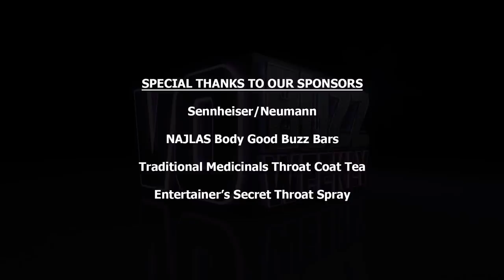Eric Poole PT1 - The Facts About TV & Radio Promo Announcing For Voice Over Actors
Chuck & Stacey happily welcome the amazing Eric Poole to VO Buzz Weekly. Eric is the co-founder and managing partner of Second Sense Creative Production Company, and former VP of Radio and Marketing Promotions at FOX. He’s won more than 40 Clio and Promax awards and is a published author.

In this epic interview, Eric talks about the daily operations at Second Sense Creative that involves writing, casting, recording and producing promo and commercial projects. He shares some of the things he loves about his work and some of the biggest challenges he faces.

Eric discusses the differences in tone and delivery between a radio promo read and a TV promo read, stresses the importance of being a skilled actor and storyteller and what he feels makes a promo read great.

He tells a story about voice actor Chris Corley to illustrate his point about being nice and gracious to everyone you meet along the way in your career. Eric answers what he’s learned from modeling his former bosses and offers solid advice to talent about professionalism.

He gives his opinions about ISDN, Source Connect and ipDTL as well as some valuable tips for promos and commercial auditions.

Originally from St. Louis, Eric tells why he decided to move to Hollywood and how he became a VP at FOX for fifteen years.

Follow everyone on Twitter @vobuzzweekly @demosthatrock @staceyjaswad